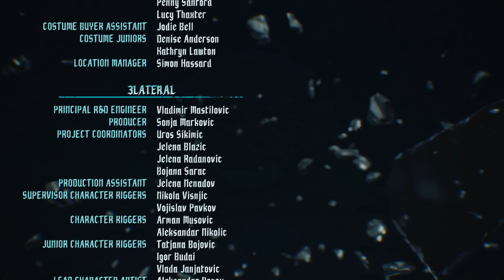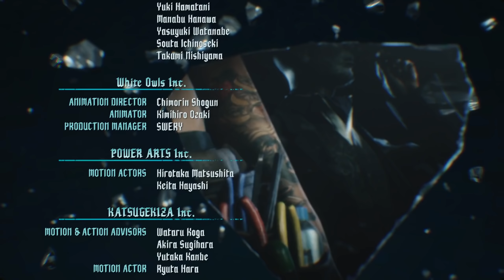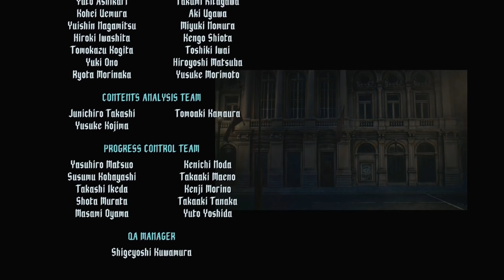LP-[DMC5] - [13-р анги] FINAL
энэ LP-г дэмжиж урмын үгээр урамшуулсан бүгдэндээ баярлалаа :)

тоглогч: Хосоо
editor: Kap
thumbnail and description: Kap
channel owner: Хосоо
president of Mongolia: Баттулга
Hotel: Trivago
Pizza: yes
Burger: Ruby Room
Dante's waifu: V
Nero's daddy: V